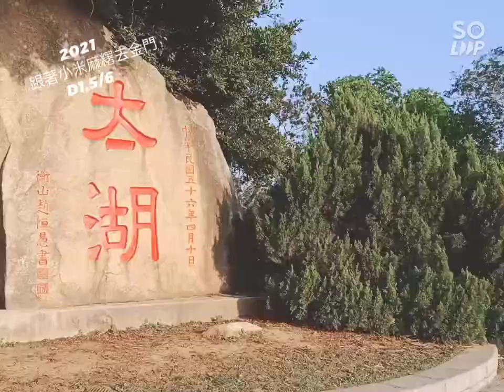【Taiwan。Kinmen】金門怎麼這麼好玩？金寧、金湖篇|小米麻糬帶路 Showme GO!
金門怎麼這麼好玩？
團員們説一大早7：10的飛機，好想睡,
可是每次下車到新景點，眼睛又亮了起來！😆
還有小米麻糬領隊兼外拍攝影師，怎能不打起精神拍照？

吃到金門美食，更是活了起來，
從早早玩到晚晚，吃完飯兼散步看燈光，
終於可以回飯店休息啦！

來看看小米麻糬領隊領團的這群活潑、電力十足的金門D1之旅！

影片拍攝: 2021年